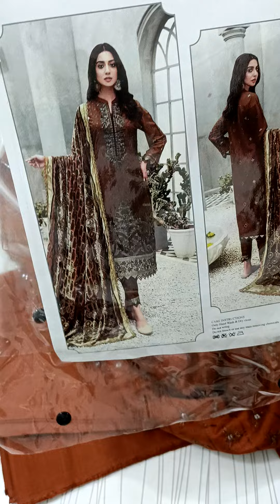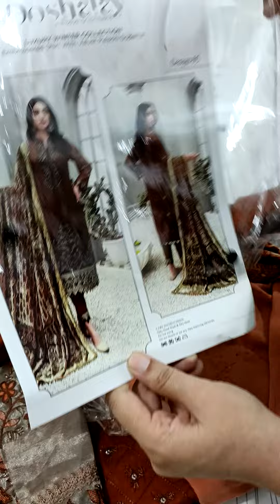Doshalay Embroided Dhank With Palachi Shawl send ss on WhatsApp for Order